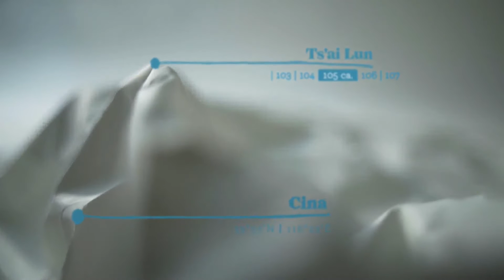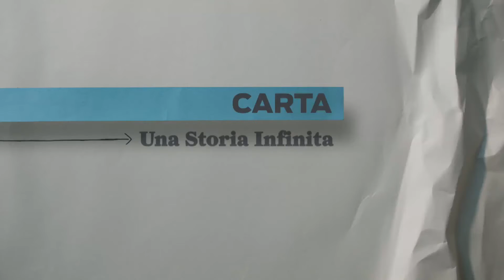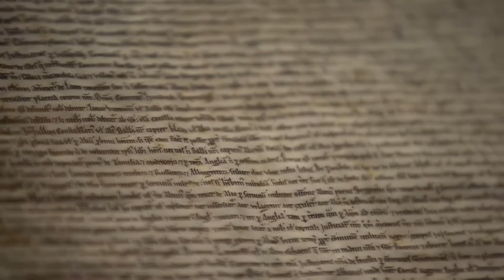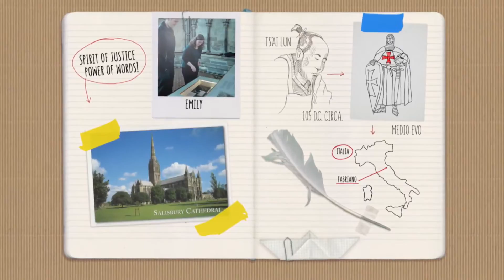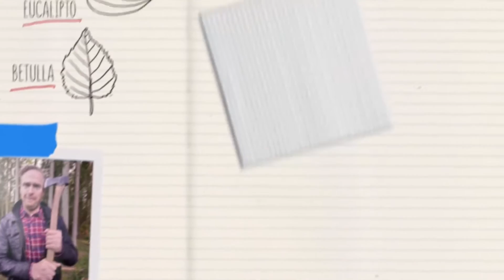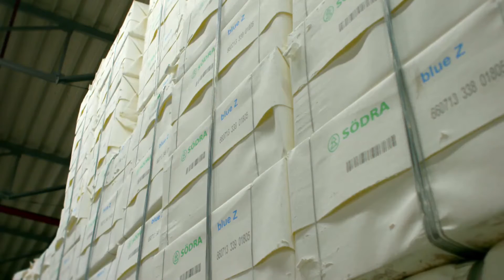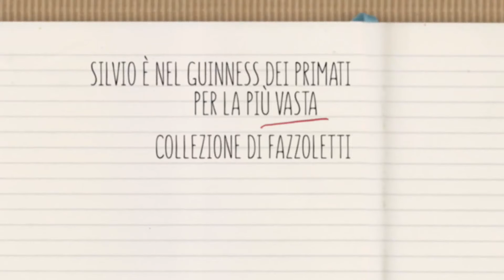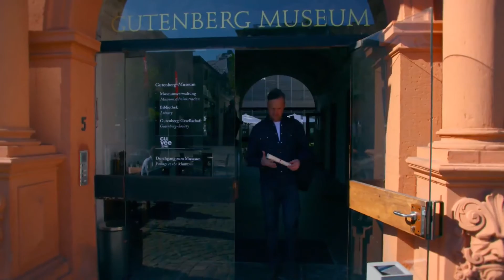Chasing Paper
Tim Shaw takes us on an incredible journey to find out whether our future is written on paper.